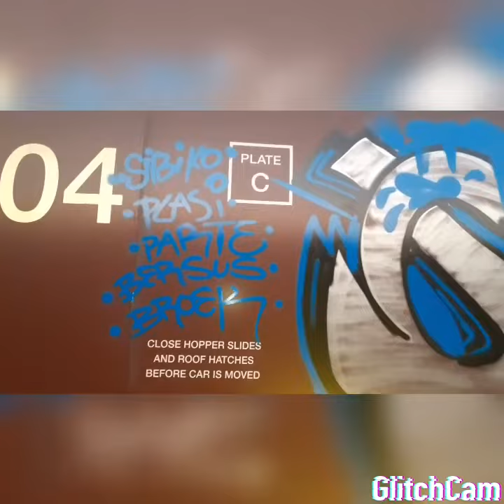GNTES crew "tusker"